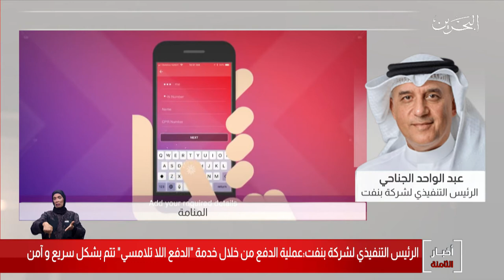البحرين مركز الأخبار : مداخلة هاتفية مع عبدالواحد الجناحي الرئيس التنفيذي لشركة بنفت 05-09-2020